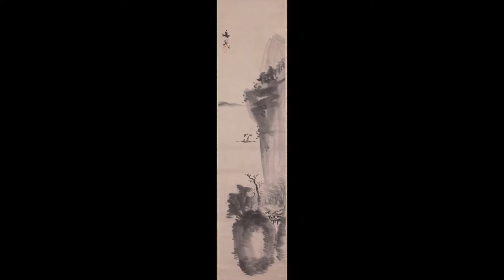The Places We Live (Exhibition Tour)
How do we describe and share our views of The Places We Live? Through the works in this exhibition we move from intimate space to vast space, from micro to macro considering the many ways that
artists relay their interpretations of the natural world, our place in it, and it’s place in us.

How we see ourselves, as humans, in relation to not only each other  but to all living things impacts how we consider our responsibilities and roles in our respective ecosystems. Vanessa Andreotti, a
member of the Gesturing Towards Decolonial Futures Collective, shares thoughts on this idea in relation to how their group positions their work:

“...the land is a living entity. It’s a metabolism too, that is alive, that dreams through us... we tend to see ourselves reflected in the land rather than the land reflected in us.”

The shift proposed here is to see ourselves as an extension of the land, rather than seeing the land as an extension of us. With these thoughts in mind we invite you to move through the three sections of this exhibition and: Look Closely to experience works that feature insects and bugs and the expansive ecosystems that exists all around us but are hidden or out of sight; Look Around and set your gaze outward at the vast landscapes, mountains, and waterways that support an immense amount of life in all forms; Look Up to the sky, the stars, planets, the vast cosmos that holds so much mystery and magic, the stuff of myths, legends, and imagination.

Videography and editing by Marina DiMaio.